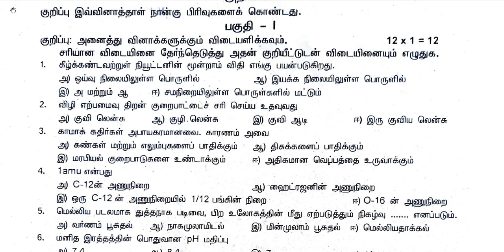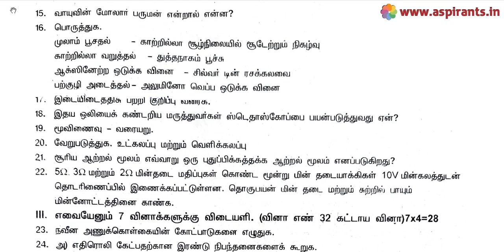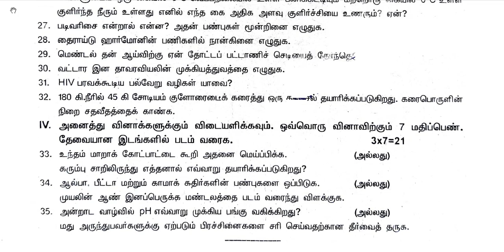10th Science Second Revision Question Paper 2019-2020 | Thiruvarur District | Tamil Medium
Team Aspirants Provides a clear and special Guidance for all 10th Students. Aspirants Team Provides 10th Standard Science Second Revision Question Papers ( Previous year Question Papers) 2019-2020. This time our team has taken a keen effort to provide more study materials in order to help the Students. So we have covered the maximum and we are sure that we will instantly update more study materials for 10th Public Exams.